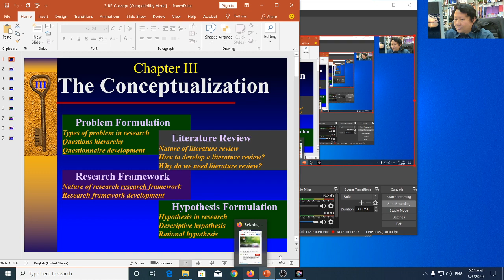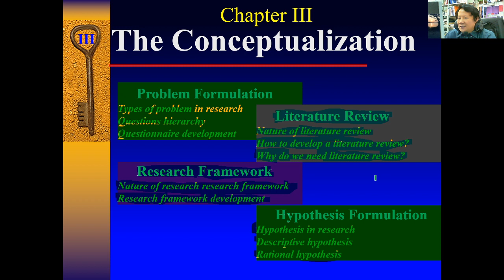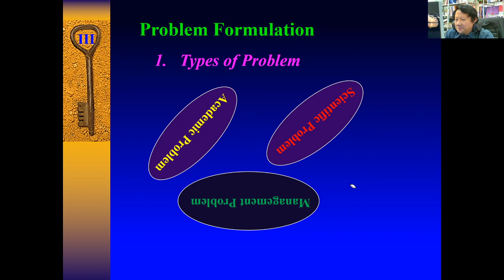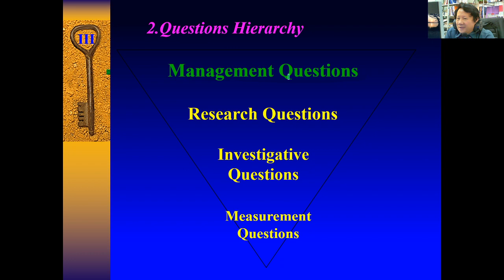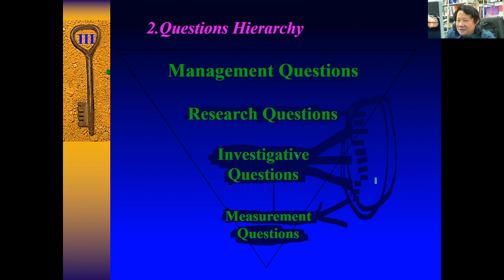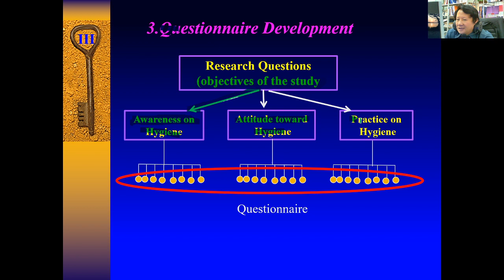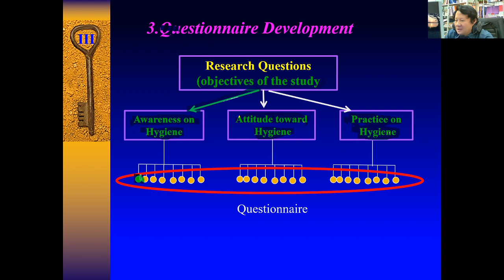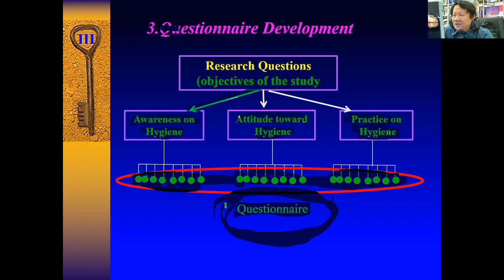3-Chapter III Conceptualization (part I)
This presentation gives briefly the conceptualization related to research.